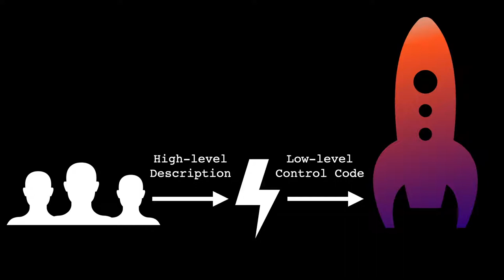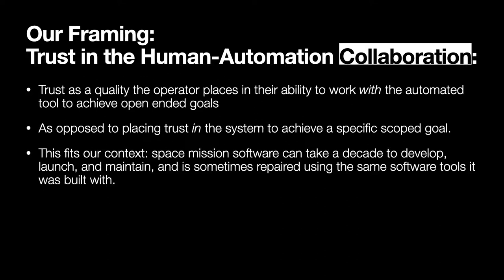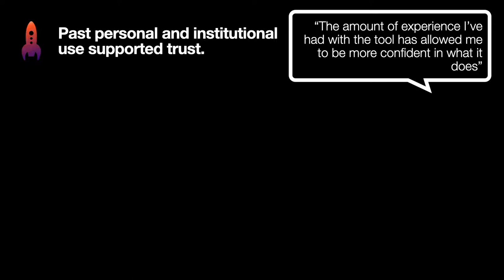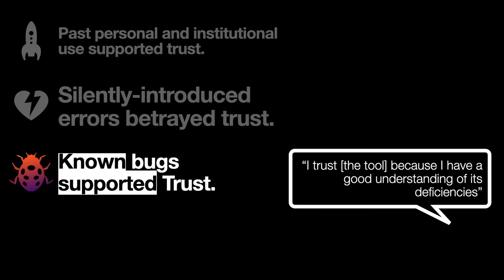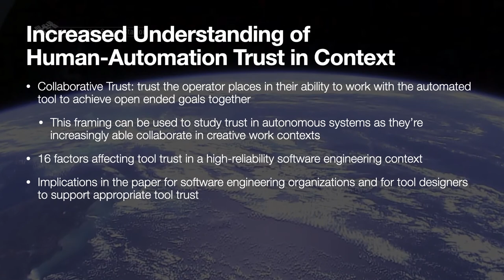Trust in Collaborative Automation in High Stakes Software Engineering Work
The amount of autonomy in software engineering tools is increasing as developers build increasingly complex systems. We study factors influencing software engineers’ trust in an autonomous tool situated in a high stakes workplace, because research in other contexts shows that too much or too little trust in autonomous tools can have negative consequences. We present the results of a ten week ethnographic case study of engineers collaborating with an autonomous tool to write control software at the National Aeronautics and Space Administration to support high stakes missions. We find that trust in an autonomous software engineering tool in this setting was influenced by four main factors: the tool’s transparency, usability, its social context, and the organization’s associated processes. Our observations lead us to frame trust as a quality the operator places in their collaboration with the automated system, and we outline implications of this framing and other results for researchers studying trust in autonomous systems, designers of software engineering tools, and organizations conducting high stakes work with these tools.

Presented by David Gray Widder at the 2021 CHI Conference on Human Factors in Computing Systems

David Gray Widder, Laura Dabbish, James D. Herbsleb, Alexandra Holloway, Scott Davidoff